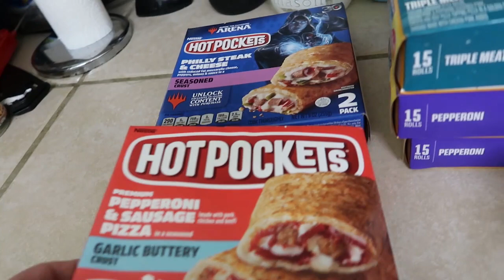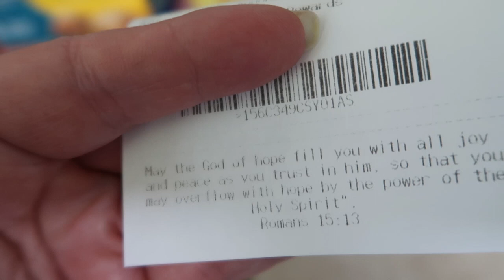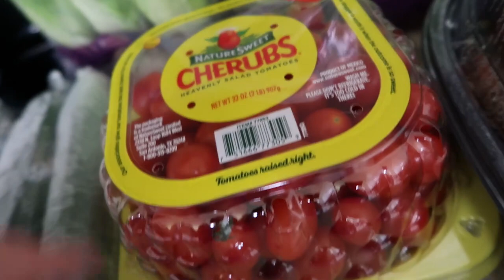Weekly Grocery Haul | Walmart | Sam's Club | Ramey's | Pantry Preps | $60 Budget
Hey, y'all--it's Kim!  Today I'm sharing my grocery haul from this weekend.
My mailing address:
Kim McDonald
WDW Mommy